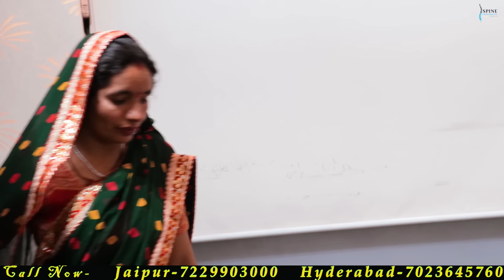Knee Pain Treatment| asmrtriggers | chiropractor |dr Pankaj 🇮🇳indian chiropractor@instant relief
we treat all kind of spine related problems through chiropractic adjustment.

VISIT US AT : 10/536, Kaveri Path, Madhyam Marg, Mansarovar, Jaipur, Rajasthan(302020)